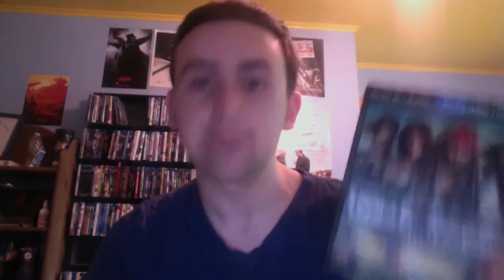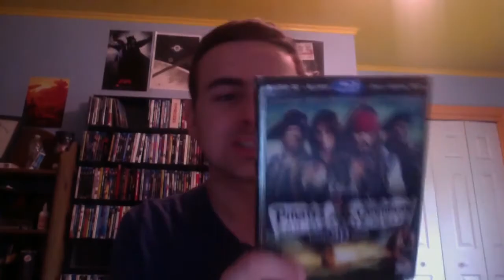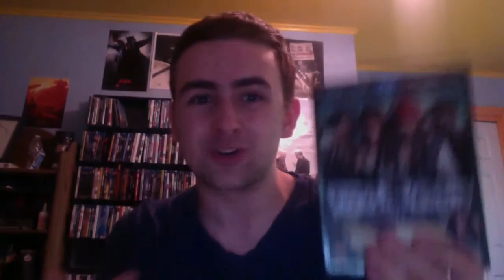Pirates of the Caribbean: On Stranger Tides movie review w/ Kevin Falk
22TigerDude and his guest star Kevin Falk review the fourth installment in the Pirates of the Caribbean franchise directed by Rob Marshall. Starring Johnny Depp, Penelope Cruz, Ian McShane, and Geoffrey Rush. What are their thoughts on this film? find out here.